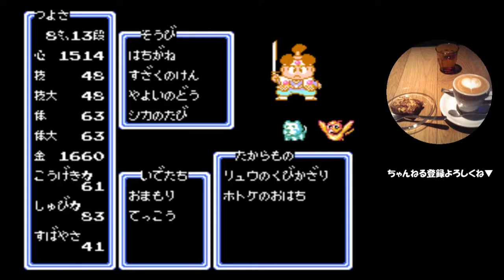【ゲーム実況】桃太郎伝説「さんざんはしゃいだ結果、とんでもない事態」パート9【ファミコン・レトロゲーム】#9